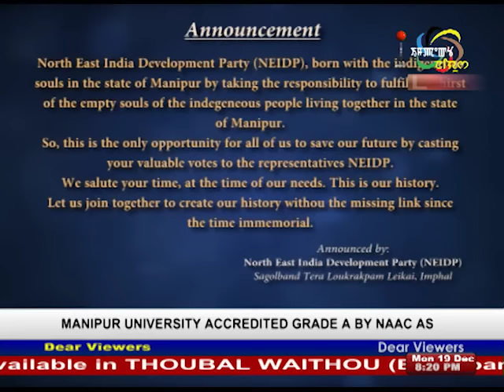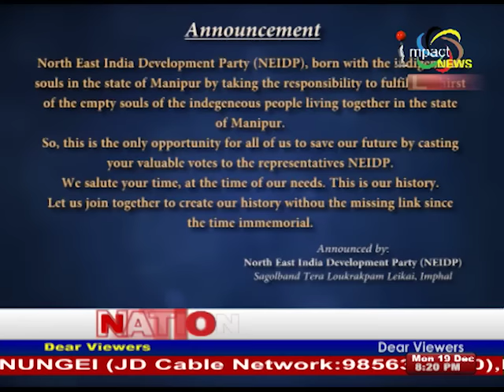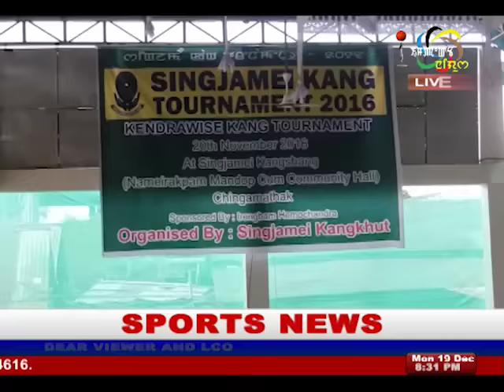Impact News Manipuri 19 December 2016